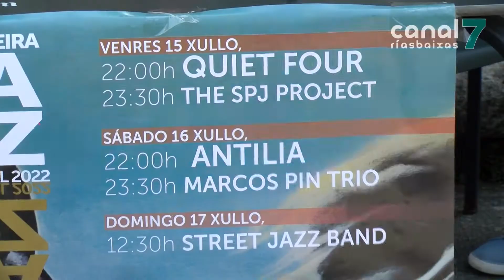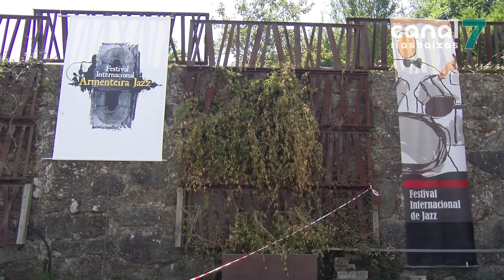Quiet Four e Antilia pratos fortes dunha nova edición do festival internacional Armenteira Jazz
A festa continuará esta fin de semana no concello de Meis coa celebración do festival internacional Armenteira Jazz. O evento terá lugar do venres ao domingo na contorna do Mosteiro de Meis. Entres as actuacións musicais destacan Quiet Four e Antilia.